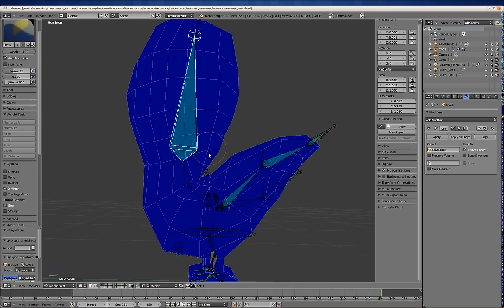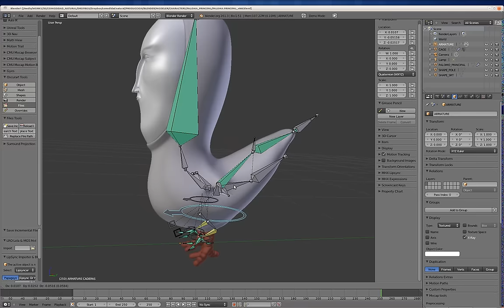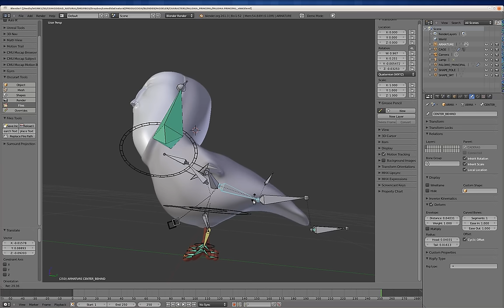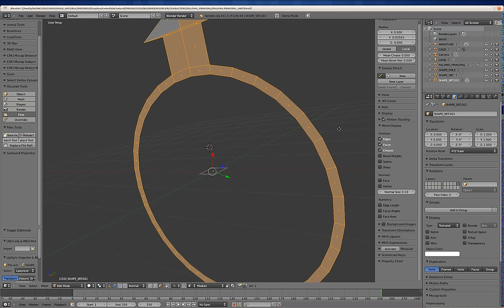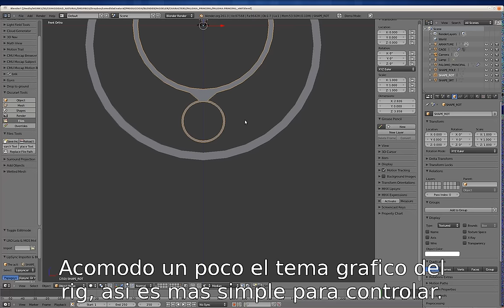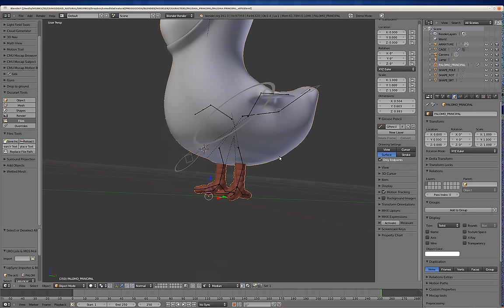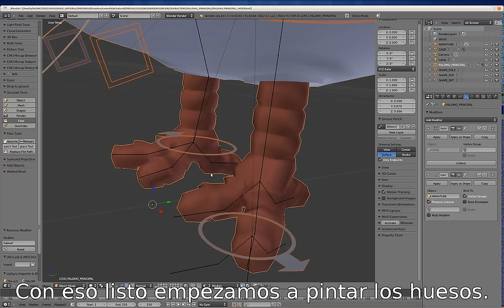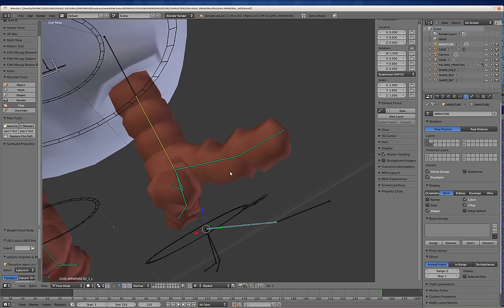Oscurart Blender Tutorials - Comodidad Natural - Rig Parte 3 - Seteado de Weights #1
Oscurart Blender Tutorials - Comodidad Natural - Rig Parte 3 - Seteado de Weights